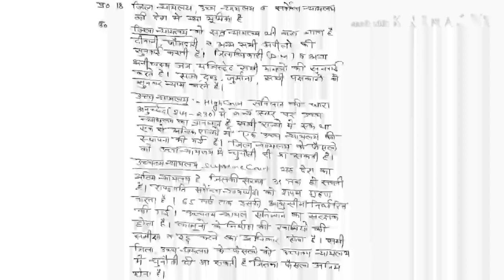Nios 12 political science important question in hindi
Hi
I am Nitin gautam welcome to my channel here you will get all information ,study material,and update for NIOS .this channel was made because i have faced a lot of problem while studying in nios then i decided to make a channel for helping the new students of nios

This video is important for those students who dont have much time to study the whole books